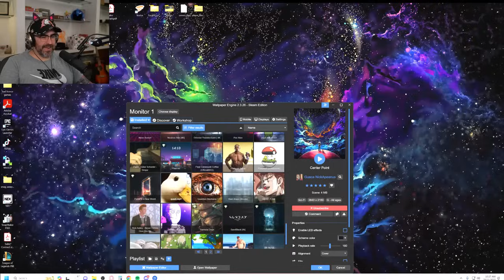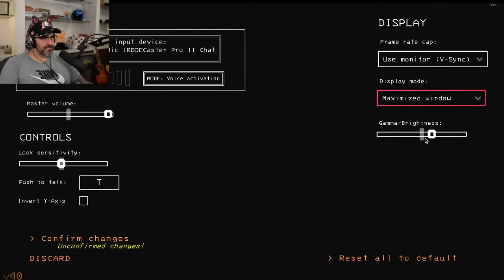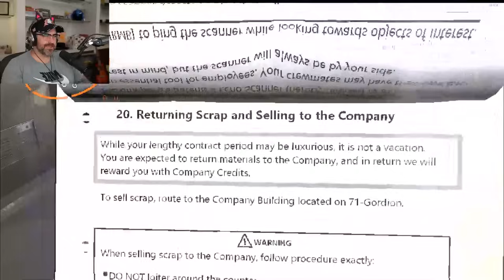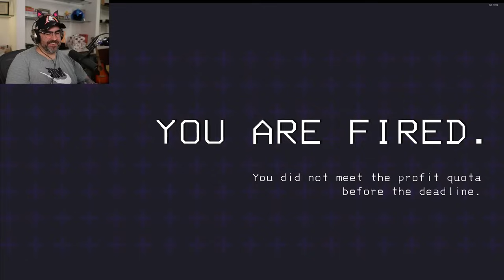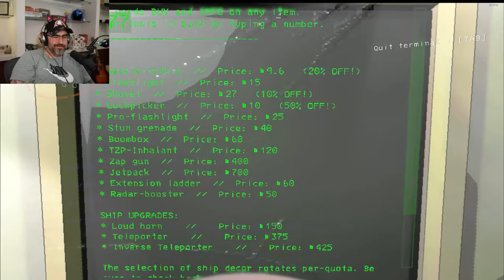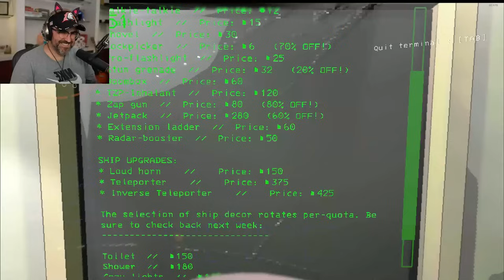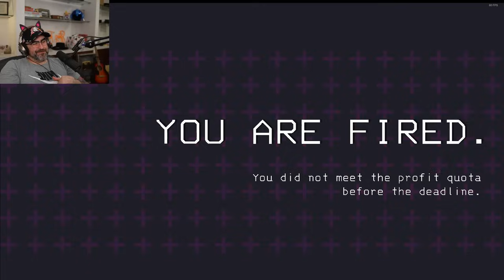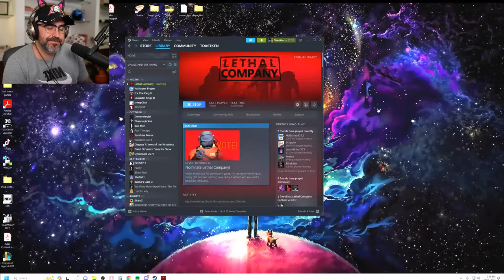🔴#1 Dad Ever GREATEST - Lethal Company and maybe some Phasmophia